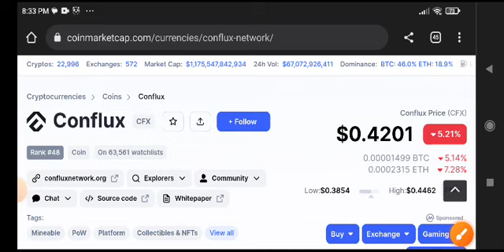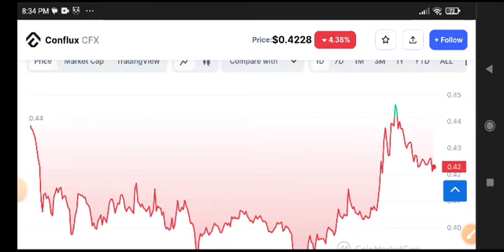Conflux Today News! CFX Coin Price Prediction & Analysis